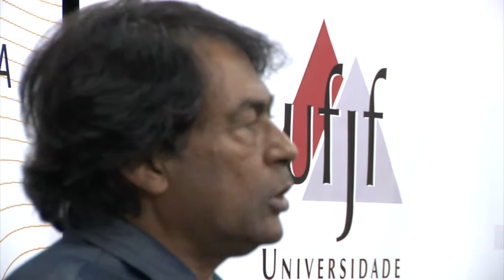Repensar a Universidade - Cotas (Ailton Krenak e Frei David)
A UFJF realiza entre os dias 28/05 a 01/06 o seminário "Repensar a Universidade", que propõe refletir sobre as questões que desafiam o tradicional fazer universitário frente às mudanças do ensino superior brasileiro e debater criticamente tendências a fim de melhor adequar-se no cenário contemporâneo.
No dia 31/05, o seminário discutiu dois temas. " A universidade como fator de transformação das comunidades ", com a presença de Ailton Krenak, líder do movimento Rede de Povos da Floresta  e o tema "As ações afirmativas/cotas nas universidades brasileiras", por Frei David, diretor do projeto social EDUCAFRO.